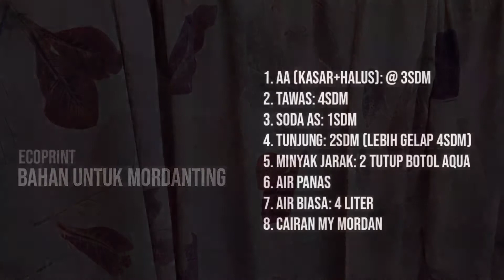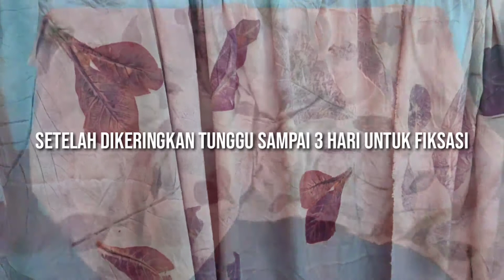Tutorial ecoprint - awal sampai akhir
Tutorial ecoprint dengan teknik steam